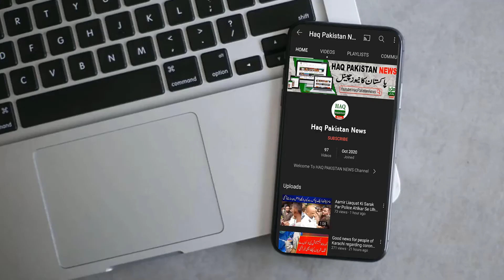Karachi Me Nai Naghani Museebat AA Tapki Fiza Ka Mayar Intehai Badtar October winter Weather 2022-23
Karachi Me Nai Naghani Museebat AA Tapki Mahreen Bhi Heran | Fiza Ka Maayar Intehai Badtar Bemariyoun Ki Shikayat Barhne Lagein | October winter Weather 2022-23
کراچی میں نئی ناگہانی مصیبت آٹپکی، ماہرین بھی حیران
فضا کا معیار انتہائی بدتر، بیماریوں کی شکایات بڑھنے لگیں

New sudden trouble in Karachi, experts are also surprised
Air quality worsened, disease complaints increased ,
The air quality in Karachi is once again deteriorating

Lahore tops the cities with the worst air pollution in the world
 Karachi is at the 8th position, complaints of cold, cough
The intensity of heat has started decreasing in Shahr Quaid from today
Light fog in Karachi, visibility affected in suburban areas
Today the forecast will be clear, but there is no chance of rain ,

fog lights
fog light for bike
fog lights for bike
best fog light
winter in karachi
bike fog light
fog light price in karachi
karachi smog/fog 2022
best fog light for bikes
heavy winds in karachi
led fog lights price in pakistan
karachi me fog
karachi weather
fog in karachi
bike fog light modification
smog in karachi pakistan
fog lights 2022
karachi
led fog light
Air quality worsened
air quality index
lahore air quality index
air quality
air quality lahore
smog in lahore turns city air quality worst
delhi air quality
smog in lahore
poor air quality
new drama 2022
new delhi air quality
delhi air quality news
air quality enforcement
who air quality standard
air quality in delhi
air quality standard
delhi air quality index
india air quality